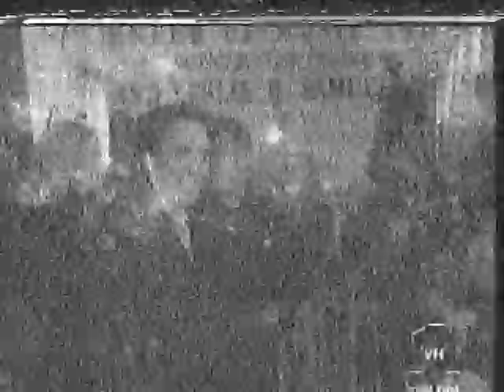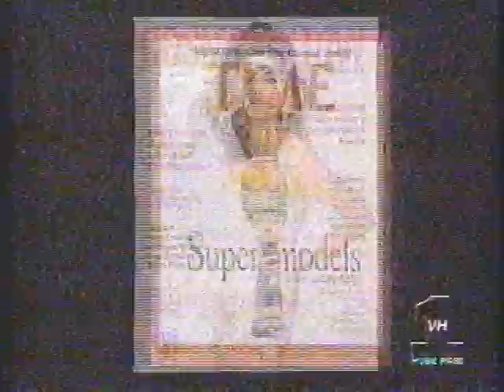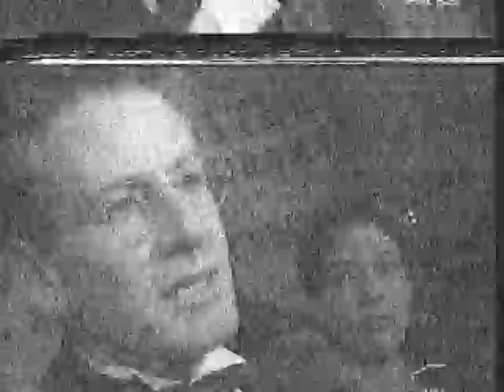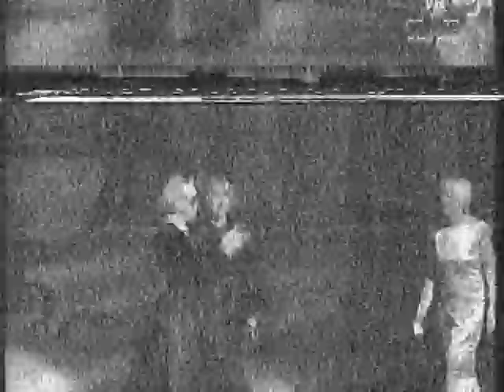Princess Diana at the CFDA awards in 1995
Princess Diana presents Liz Tilberis with an award at the 1994 CFDA awards in January 1995. Features Ivana Trump, Hillary Clinton, Calvin Klein, Barbara Walters, Richard Tyler, Jacqueline Onassis, Kevyn Aucoin, Carrie Donovan, among others.